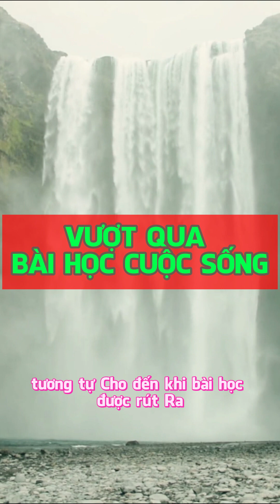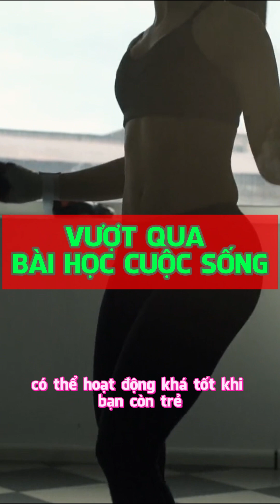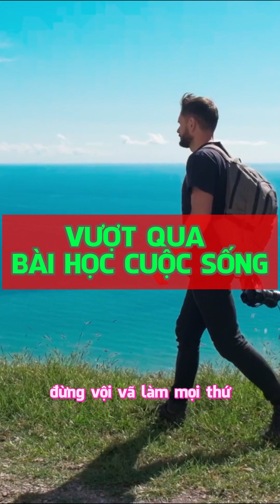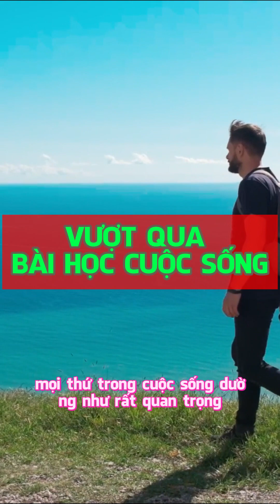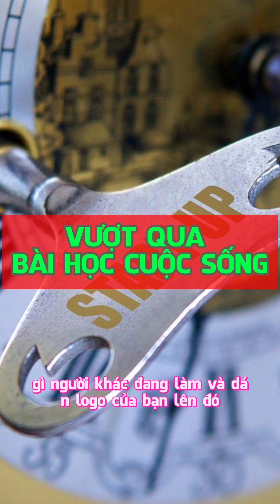🌈🌈Vượt qua thử thách là cách duy nhất để tiến lên trong cuộc sống 🥰💪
Trong những thời điểm khó khăn, điều quan trọng là phải nhìn lại lý do tại sao bạn bắt đầu